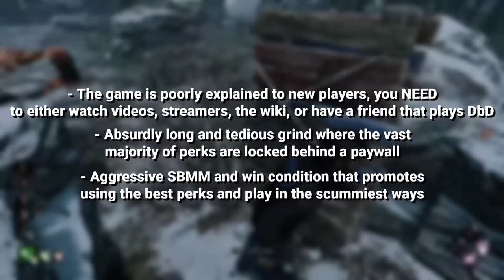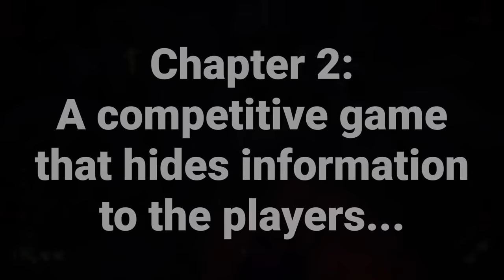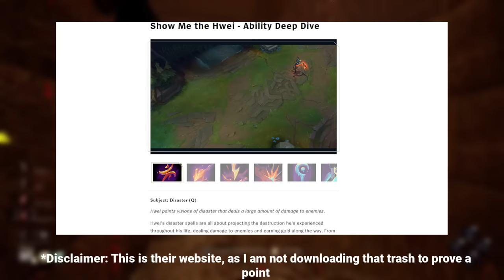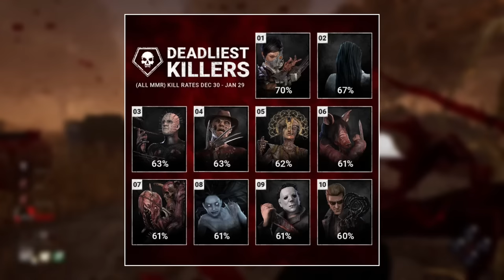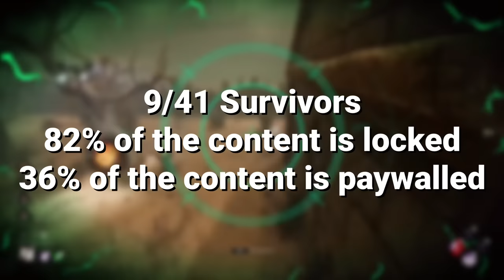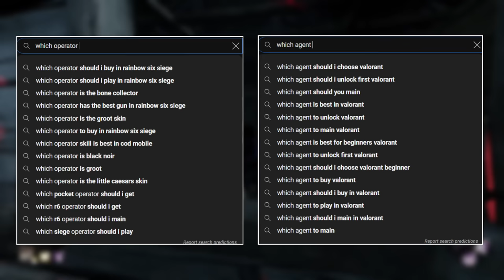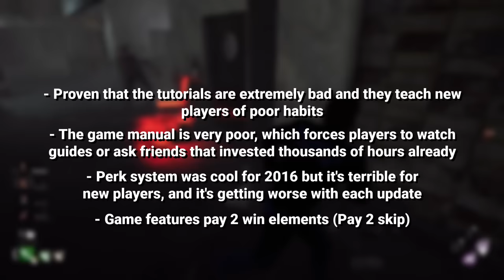How Dead By Daylight is NOT Beginner Friendly... (Rant)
Dead By Daylight is one of the least beginner friendly "competitive" experiences in the videogame market. Not because the game itself is hard, but because the tutorials and perk design fall short to the standard quality of videogames in 2024.

Thumbnail render was done by the amazing B.EMO! You can find their works on Twitter

00:00 Get Ready for 50 Minutes of Ranting
02:28 Chapter 1- Bad Tutorials
04:58 The Survival Tutorial
12:55 The Killer Tutorial
17:15 The Game Manual
21:50 Chapter 2 - Bad Explanations
24:02 An Example of Power
33:47 Chapter 3 - The Boring Grind
37:35 The Survivor Grind
41:46 The Killer Grind
48:31 Conclusion

Some of the Music Used:
Virbank City: Remastered (Extended Version) ► Pokémon Black & White 2
Mewmore // Join Avenue (Pokémon Black 2 & White 2)
22 Pokemon Battle Revolution OST "Neon Colosseum"
Team Galactic HQ: Remastered ► Pokémon Brilliant Diamond & Shining Pearl
Mewmore // Dreamyard (Pokémon Black and White Remix)
Mewmore // Skyarrow Bridge (Pokémon Black & White Remix)
Mewmore // Snowpoint City (Pokémon Diamond & Pearl Remix)
Mewmore // Cianwood City (Pokémon Gold & Silver Remix)
Mewmore // Team Skull (Pokémon Sun & Moon Remix)
Mewmore // Night in Canalave (Pokémon Diamond & Pearl Remix)
Mewmore // Great Fairy's Fountain (The Legend of Zelda: Ocarina of Time Remix)
Mewmore // Battle Factory (Pokémon Platinum Remix)
Mewmore // Lost Woods (The Legend of Zelda: A Link to the Past Remix)